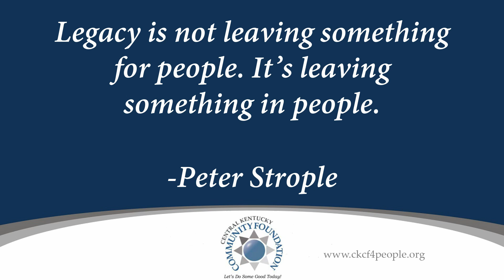Make a Lasting Difference with Give 5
"It was an automatic decision." Nannette Johnston, former superintendent of Hardin County Schools and Central Kentucky Community Foundation donor, speaks of her decision to Give Five through her estate.